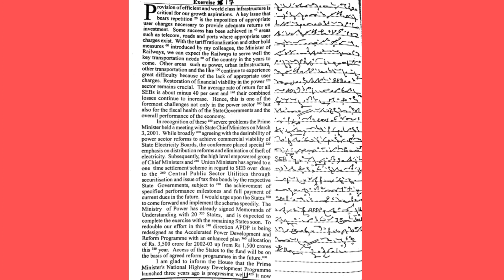Ex. 17 Progressive Dictations